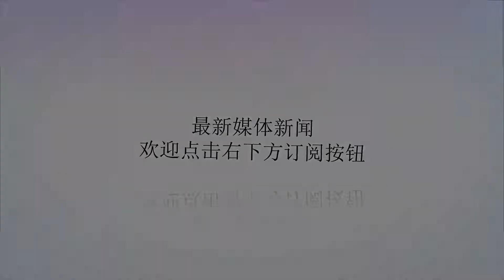首秀便轰下42+22+18，天赋异禀队真不要脸，打季前赛都这么认真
谢谢！北京时间9月29日，NBA季前赛正式开打，第一场便是76人对战墨尔本联队。比赛一上来，由于富尔茨伤愈复出，迎来首发，阵中老大哥纷纷为他保驾护航。尤其是西蒙斯，各种喂饼，哥俩合拿10分，并打出8-0小高潮，直接领先15分。其中，有一次，西蒙斯发动快攻，在三分线附近停球，一看没有人跑位，对手也没有跟过来。直接将皮球砸向篮板，当大家都以为麦迪的自抛自扣要来的时候，西蒙斯完美复制科比，接球后小手一点，助攻篮下的富尔茨空切得手。好吧，有天赋真的可以为所欲为。转眼来到第二节，西蒙斯下场休息，布朗让富尔茨打控球后卫，进攻显得有些呆滞。西蒙斯在场上时，他可以利用自己的身体天赋，可以肆意妄为。无论是快速推进，打攻防转换，还是阵地战，和队友默契程度，都是对手无法防的点，简直如同BUG一样的存在。但富尔茨刚刚复出，与队友的默契不是很好。有一次，恩比德抢下篮板球，如果是西蒙斯打控卫，他会快速推进，球到人到。大帝也以为富尔茨会这样打，直接往前传，结果，富尔茨在原地等着传球，出现失误，哥俩很尴尬的聊了一会。当然了，主教练布朗也意识到这一点，西蒙斯休息没一会，又继续打双控卫。但这一次，恩比德忍不住了，宣布自己热身结束，要统治禁区了。三分，中投，内线强吃，半场结束就把自己的个人数据涨到16分9篮板。随后，76人的进攻越打越流畅，富尔茨也开始放开了手脚，一记追身大帽，展现天赋，随后一记跳投，更是点燃全场。以前很多人都说，他跳投像麦迪。不过，经历夏天练15万次投篮之后，这跳投真的像安东尼，尤其是双脚合并那一下。不过，全场比赛下来，恩比德20分13篮板，西蒙斯8分8篮板14次助攻，富尔茨14分4助攻1篮板。有意思的是，西蒙斯本来的数据是8分10篮板16助攻，助攻创造生涯最高，但官网又给他改掉了。此外，本来差2分可以拿到三双，结果扣篮被篮筐给盖了。可能这就是命吧，谁叫他们打一个季前赛，都表现的那么认真，完全碾压的局，还把人弄受伤了，这才第一场，太过分了